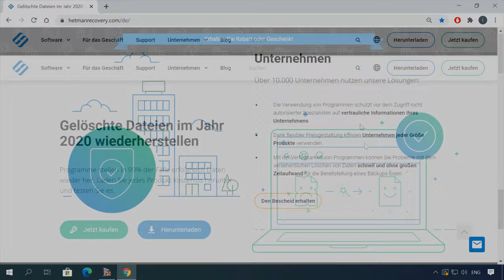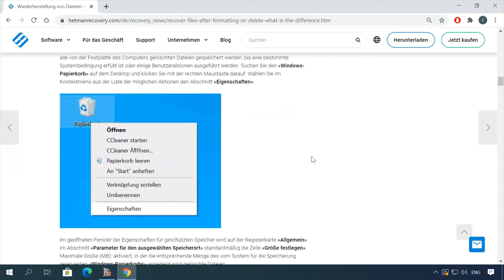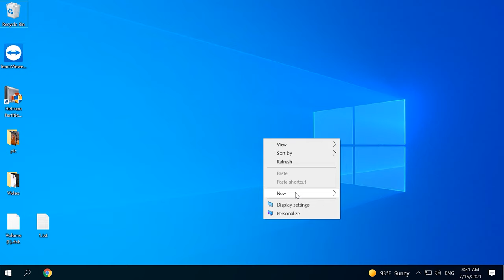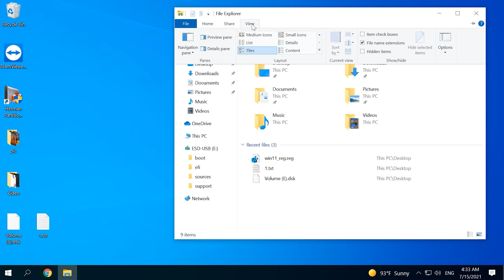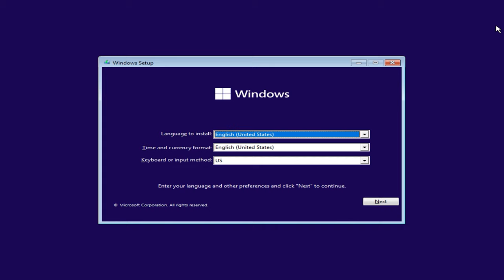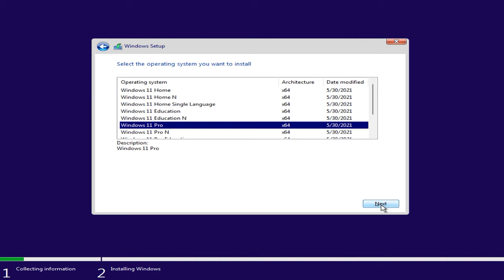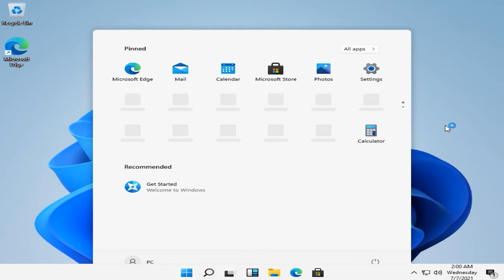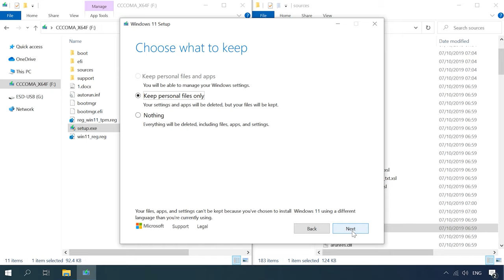Windows 11 ohne TPM und Secure Boot installieren oder aktualisieren: Schritt-für-Schritt-Anleitung!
⭐⭐⭐⭐⭐ In diesem Video zeigen wir Ihnen, wie Sie Windows 11 ohne TPM und Secure Boot installieren oder aktualisieren können. Unsere Experten führen Sie durch die Schritte und geben Ihnen Tipps für eine erfolgreiche Installation.

📚 Inhalt:
00:00 – Intro
02:29 - So umgehen Sie die TPM 2.0- und Secure Boot-Anforderungen in der Registrierung des Installationsprogramms
05:48 - So fügen Sie der Registrierung manuell Parameter hinzu
07:00 - So installieren Sie Windows 11
09:26 - So aktualisieren SieWindows 10 auf Windows 11 ohne TPM

Um es zu erstellen, klicken Sie mit der rechten Maustaste auf den Desktop und dann auf Textdokument erstellen. Geben Sie ihm einen beliebigen Namen und öffnen Sie es. Geben Sie den folgenden Code ein:
[HKEY_LOCAL_MACHINE\SYSTEM\Setup\LabConfig]
"BypassTPMCheck"=dword:00000001
"BypassSecureBootCheck"=dword:00000001

Diese REG-Datei fügt der Registrierung Schlüssel hinzu, die für das Bestehen der TPM 2.0- und Secure Boot-Überprüfung verantwortlich sind. Anschließend können Sie wie gewohnt mit der Installation von Windows 11 fortfahren.

Andere Videos